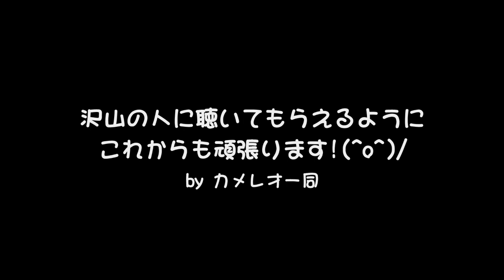カメレオ 4/2（水）リリース「♪ラララ♪」 CM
【カメレオ】

●リリース
2014年第一弾シングルはまたしてもダブルAサイド!!!
4/2(水)リリース「♪ラララ♪ / 時給￥850」

【初回生産限定盤A】‹CD+DVD› DCCL-139～140　￥1,800 (税込)
‹Disc1/CD›
1.♪ラララ♪
2.時給￥850
‹Disc2/DVD›
1.LIVE at 2014/1/11 日本青年館

【初回生産限定盤B】‹CD+DVD› DCCL-141～142　￥1,500 (税込)
‹Disc1/CD›
1.時給￥850
2.♪ラララ♪
‹Disc2/DVD›
1.時給￥850 Music video
2.時給￥850 MVメイキング
3.♪ラララ♪ Music video
4.♪ラララ♪ MVメイキング

【通常盤】‹CDのみ› DCCL-143　￥1,000 (税込)
1.♪ラララ♪
2.時給￥850
3.現代病写
4.カメトーク

●インストアイベント開催決定!!
4/05(土)タワーレコード渋谷店
4/06(日)渋谷ZEAL LINK
4/12(土)タワーレコード新宿店
4/13(日)ライカエジソン東京店
4/20(日)HEAVEN'S ROCK 宇都宮VJ-2
4/26(土)熊本DRUM Be-9 V1
4/27(日)長崎DRUM Be-7
4/29(火祝)鹿児島SRホール
5/03(土祝)広島ナミキジャンクション
5/05(月祝)松山サロンキティ
5/06(火祝)高松DIME
5/10(土)HEAVEN'S ROCK さいたま新都心VJ-3
5/17(土)青森QUARTER
5/18(日)盛岡CLUB CHANGE WAVE
5/24(土)岡山IMAGE
5/25(日)京都MUSE
5/31(土)浜松FORCE
6/07(土)札幌cube garden
6/08(日)札幌cube garden
6/14(土)新潟GOLDEN PIGS RED STAGE
6/22(日)ライカエジソン名古屋店
6/28(土)金沢AZ
6/29(日)長野J
7/06(日)SKULL ROSE
7/13(日)little HEARTS.SENDAI
7/21(月祝)大阪ZEAL LINK

●ワンマン
□カメレオワンマンツアー2014「会いに行くバンドマン」
4/11(金)東京...新宿BLAZE　SOLD OUT!!
4/20(日)栃木...HEAVEN'S ROCK宇都宮 VJ-2
4/26(土)熊本...熊本DRUM Be-9 V1
4/27(日)長崎...長崎DRUM Be-7
4/29(火祝)鹿児島...鹿児島SRホール
5/03(土祝)広島...広島ナミキジャンクション
5/05(月祝)愛媛...松山サロンキティ
5/06(火祝)香川...高松DIME
5/10(土)埼玉...HEAVEN'S ROCKさいたま新都心 VJ-3　SOLD OUT!!
5/17(土)青森...青森QUARTER
5/18(日)岩手...盛岡CLUB CHANGE WAVE
5/24(土)岡山...岡山IMAGE
5/25(日)京都...京都MUSE
5/31(土)静岡...浜松FORCE
6/07(土)北海道...札幌cube garden
6/08(日)北海道...札幌cube garden
6/14(土)新潟...新潟GOLDEN PIGS RED STAGE
6/21(土)愛知...名古屋E.L.L.
6/28(土)石川...金沢AZ
6/29(日)長野...長野J
7/05(土)福岡...福岡DRUM Be-1
7/12(土)宮城...仙台darwin
7/20(日)大阪...梅田クラブクアトロ
【チケット料金】前売￥3,500 (税込 / 全立見 / ドリンク代別)
【一般発売日】発売中！

□カメレオワンマンツアー2014ファイナル「会いに来てほしいバンドマン」
8/17(日)Zepp DiverCity
【チケット料金】前売￥4,000(税込 / 1F全立見 / ドリンク代別)
【一般発売日】4/2(水)